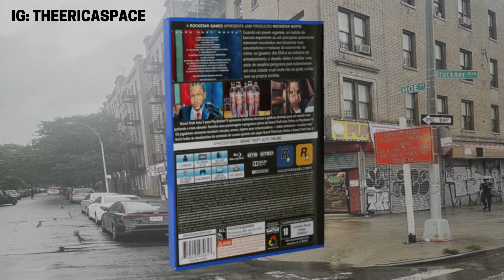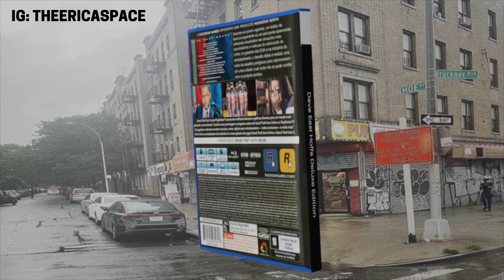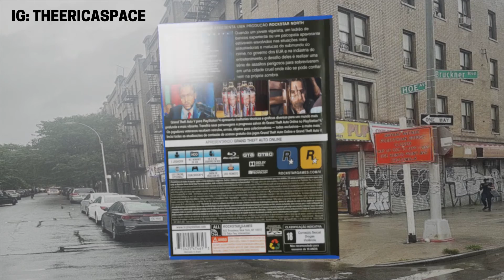I Can Hear The Storm - SLOWED - Dave East ft Harry Fraud